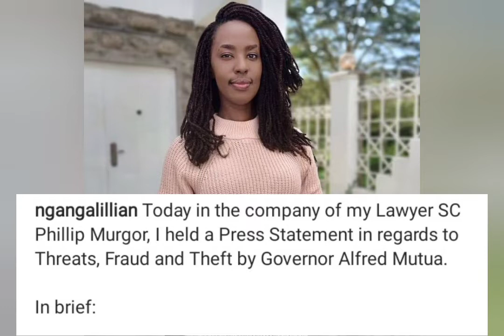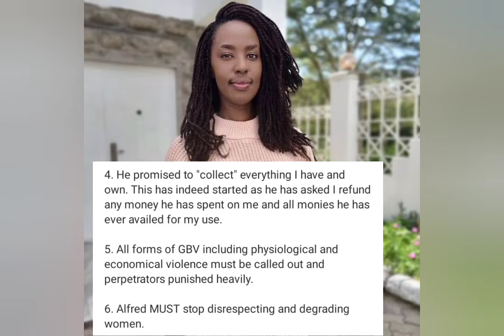LILIAN NG'ANG'A EXPOSES GOV. ALFRED MUTUA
Former Machakos County First Lady Lilian Ng'ang'a has exposed Governor Alfred Mutua of mistreating her.